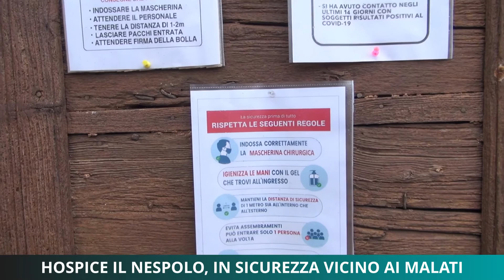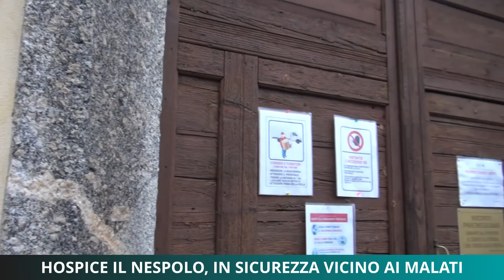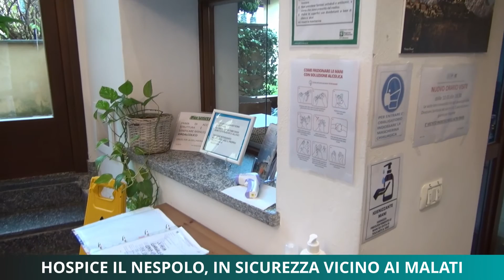Hospice Il Nespolo, in sicurezza vicino ai malati